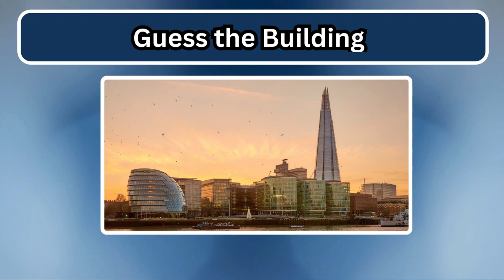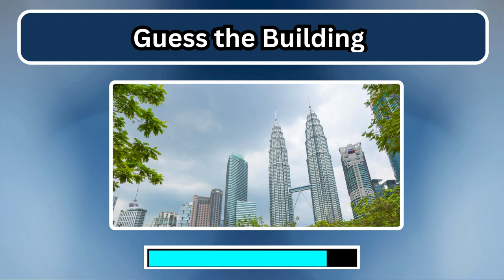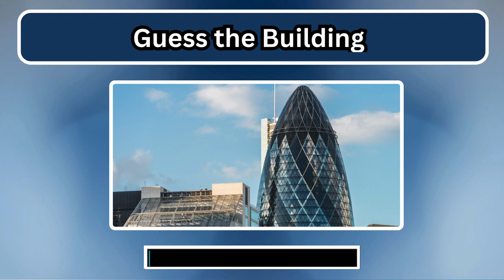Guess The Name of The Famous Building || Building Quiz || Quiz Video || Rawal Quiz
Can you guess the name of the famous building?

ℹ️ You need to name the building in 5 seconds.

This country quiz will test your knowledge about famous landmarks of the world
There will be the most popular buildings and statues such as Christ the Redeemer, Big Ben, Trevi Fountain, Angkor Wat, Statue of Unity, Prague Dancing House and other architecture.
There will also be hints in the form of a small fact about this building.
👍Hope you like this geography quiz game :)